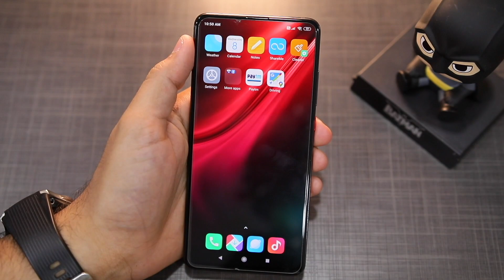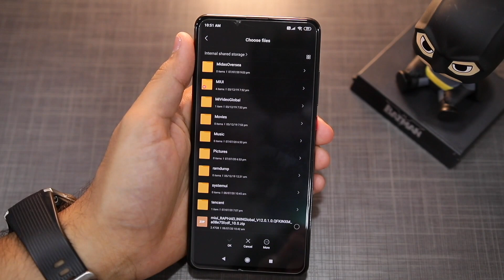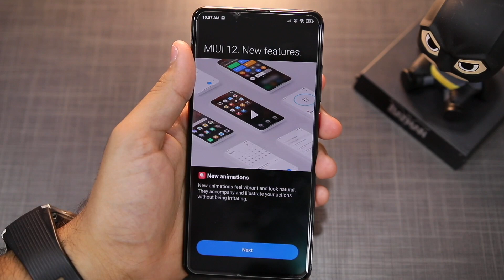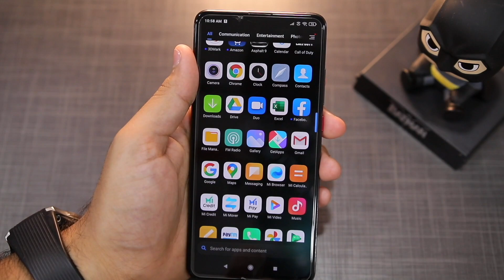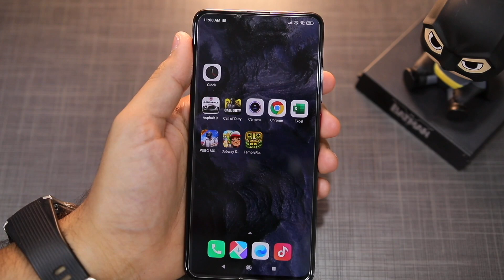How to Install MIUI 12 on Redmi K20/Pro [Hindi]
If the above update fails to install on Redmi K20, try MIUI 12.0.1.0 linked